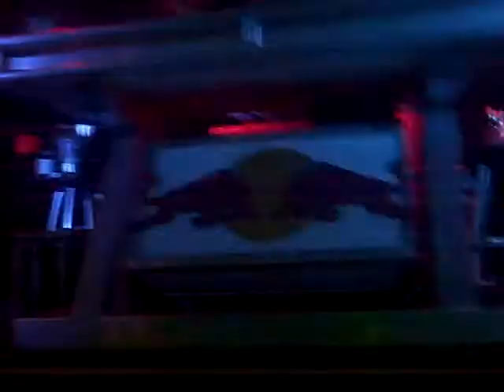Kyau & Albert @ Rich's Houston, TX 11-06-2009 (pt4/13)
2 Hours of their set